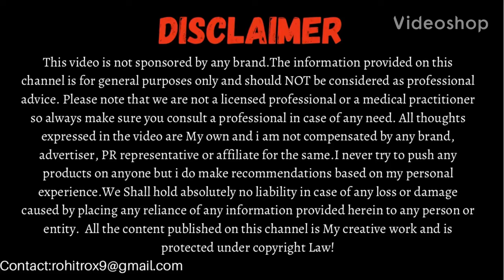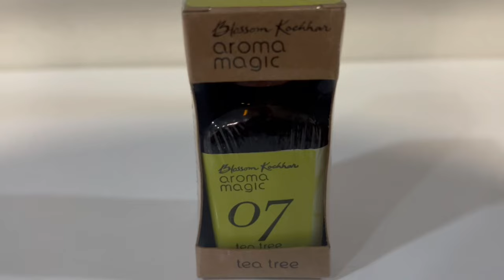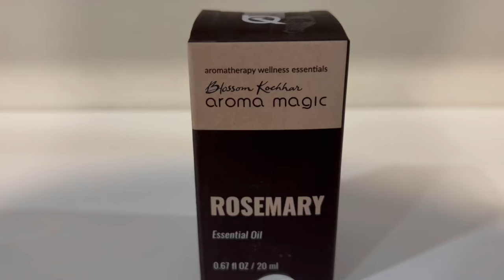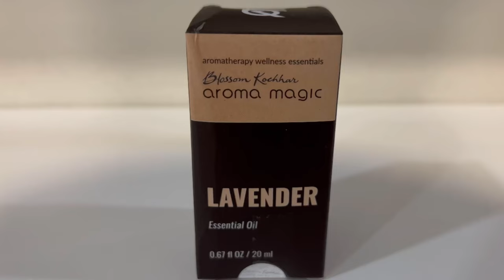Top 5 Must Have Essential Oils for Beauty Benefits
Essential oils are often used in aromatherapy, a form of alternative medicine that employs plant extracts to support health and well-being.
In this video we will talk about Top 5 Must Have Essential Oils for Beauty Benefits.

Products discussed:
1)Teatree Oil (₹610)
2)Sandalwood Oil (₹650)
3)Lavender Oil (₹370)
4)Rosemary Oil (₹525)
5)Eucalyptus Oil (₹210)
All essential oils are 20ML each